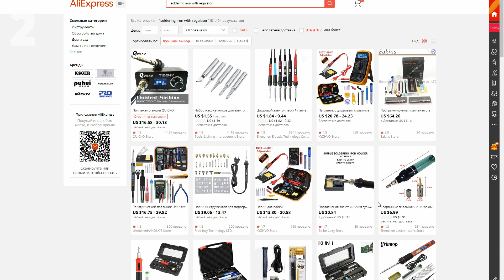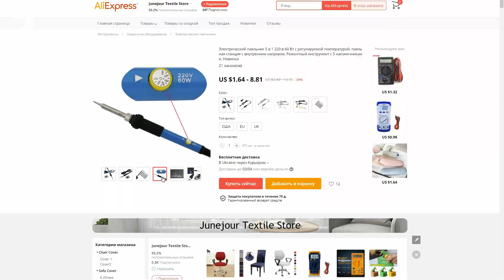Как правильно паять - проверьте себя! * How to solder correctly, instructions(subtitles)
Наглядно что нужно, чтобы результат пайки радовал. Набор простых правил ГАРАНТИРУЕТ качественную пайку!

00:00 Вступление
00:35 Лужение жала
01:45 Как не перегреть паяльник
02:50 Лужение проводов и выводов деталей
03:16 Использование флюса
05:02 Тепловой контакт в месте пайки
05:40 Припой
06:07 Итоги, еще раз все коротко и наглядно

▼  Губки для чистки жала паяльника // ▼ Sponges for cleaning the soldering iron tip
▼ Паяльники с регулятором температуры // ▼Soldering irons with temperature controller
▼ Припой  // ▼Solder
▼ Флюс // ▼Flux

It will help beginners learn the basics of soldering, and more advanced electronics engineers organize their knowledge. A set of simple rules following which you are guaranteed to get high-quality soldering. As always accessible and understandable.

00:00 Introduction
00:35 Tinning the sting
01:45 How not to overheat the soldering iron
02:50 Tinning of wires and leads of parts
03:16 Using flux
05:02 Thermal contact at the soldering point
05:40 Solder
06:07 Results, once again everything is short and clear